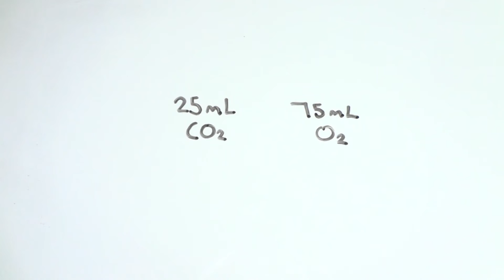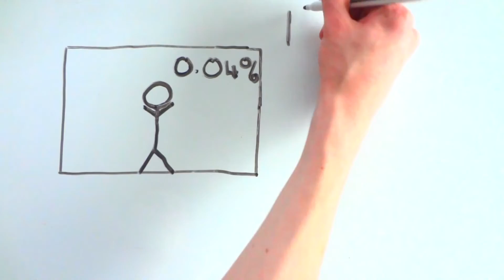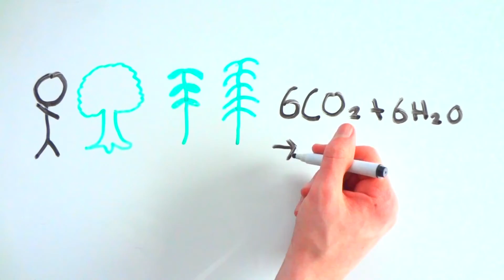How long could you survive in an airtight room?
It's something which you wouldn't want to happen to you. Being trapped in an airtight room with no way of getting out. How long could you survive in the room and how many plants would you need to survive in an airtight room?